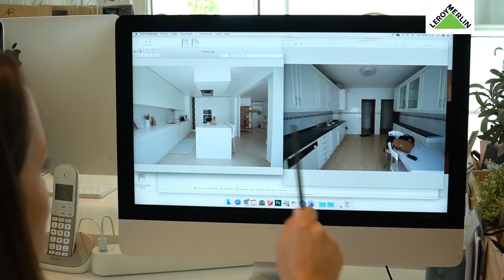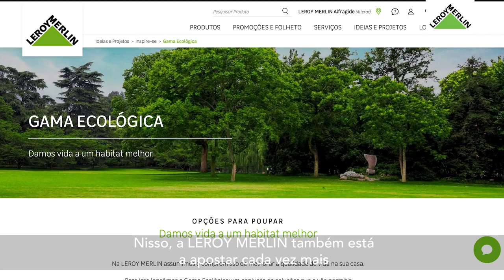A importância do arquiteto numa obra, com Tânia Martins | LEROY MERLIN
A Tânia Martins, da @homestoriespt, explica-nos a importância de um arquiteto para que a sua obra tenha soluções mais eficientes e mais sustentáveis.

Juntos entre profissionais!